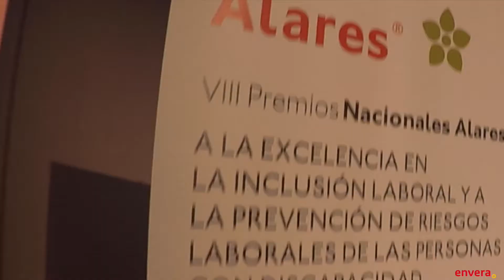Premio Nacional a la Excelencia en la Inclusión y la Prevención - Envera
Envera recibe el Premio Nacional a la Excelencia en la Inclusión y la Prevención de Riesgos Laborales para Personas con Discapacidad de la Fundación Alares.

Un premio "de todos los trabajadores con discapacidad de Envera que nos enseñan cada día que son los mejores profesionales y que, con los apoyos necesarios, todos podemos ser los mejores en algo".

El premio fue entregado a José Antonio Quintero, presidente de Envera, e Inmaculada Igualada, en representación de todos los trabajadores de Envera, por la Secretaria de Estado de Servicios Sociales del Ministerio de Sanidad, Consumo y Bienestar Social y el director general de Trabajo de la Comunidad de Madrid.

Enhorabuena a todos por este premio a los Centros Especiales de Empleo de Envera en Madrid, Colmenar Viejo, Barcelona, Málaga, Tenerife y Gran Canaria.